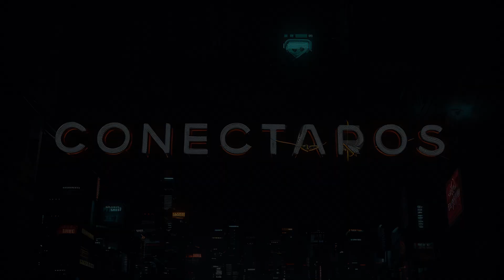Conectados | Websérie criada com IA | Teaser Final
2032. Em um futuro distópico sem internet e nem energia elétrica, a sociedade luta para se reorganizar. Em meio ao caos, um jovem fugitivo embarca numa jornada para encontrar seu lugar no mundo.